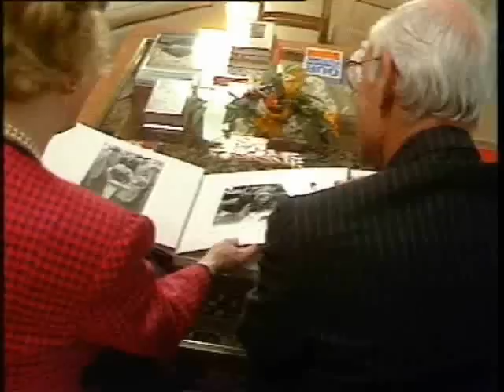Margaret Thatcher Documentry Episode 6 Part 3 of 4